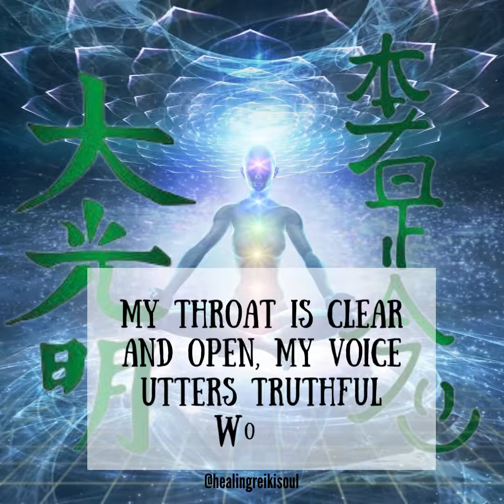Reiki FOR throat chakra | Marr Audios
Chakra series videos
The throat chakra is our voice center. It is through our spoken word that we express ourselves to others.
It's relaxing, beautiful, and calming .

The music is separate from the energy healing but it is reiki charged!

 Feel free to use this recording as many times as you feel guided to! Love is infinite.

Please give yourself all the time, space, love and compassion needed to allow yourself to heal. Be gentle with yourself.

Dreamy ambient music (no copyright) synth choir and warm pad.